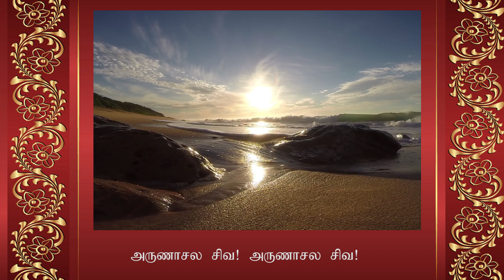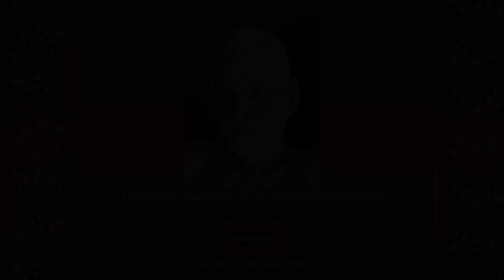Unadhu Thiruvarule-Sadhu Om-Sriram Parthasarathy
"UNADHU THIRUVARULE", a tamizh song revealed by Swami Sadhu Om that talks about the grace of the Guru and also the illusion of the world.

This song is tuned and arranged by Sriram Parthasarathy in typical tamizh folk genre,  keeping in mind to present the essence of the lyrics of Swami Sadhu Om with utmost importance.

WISDOM THE SONG REVEALS :

Translation Courtesy :
Bangalore Ramdas Ramnath & Srividya Ramnath

Everything in this seen world, is your divine grace.
You yourself are the illusion, as a form inside the mind.
Within one's heart you exist as the light of awareness.
That which is seen through the state of me and mine, does not actually exist.

You are the very form of awareness, yet you were roaming in physical form in front of my very eyes, in Arunachala, related to me as Guru.
Secretively as the light of awareness, you blessed me the path, as to how to live.
Oh God with your blessings unite me with your natural pristine state.

Music tuned, arranged, sung, recorded and mixed by :
SRIRAM PARTHASARATHY

Veenai : SRI.R. PARTHASARATHY

Video Choreography & Production : SRUTHI SRIRAM

Please find the lyrics of the song below :

Pallavi :

Unadhu ThiruvaruLe indha ulaga kaatchi ellaam
Manadhu vaDivinanaai neeye maayaiyum aaguvaiye
Thanadhul arivoLiyaai idhayam thangum podhinile
enadhu naaniladhaal thondra edhuvum illai ayale-Ramana  (Unadhu)

Charanam:

Arivu vaDivinan nee anaalum arunachalathinile
Uravil guru vaDivaai kaNmun uDalodulavinaiye
maraivil arivoLiyaai vaazhum vazhiyai aruLinaiye
iraivan unadharuLaal enai un iyalbil iNaiththaruLe - Ramana  (Unadhu)

Youtube.com/c/sadhuomchannel

SADHU OM - AN EXCLUSIVE CHANNEL DEDICATED AS AN OFFERING TO THE DIVINE MASTER (NON-COMMERCIAL)

ALL THE VIDEOS IN THIS CHANNEL ARE PURELY FOR NON-COMMERCIAL AND SPIRITUAL PURPOSES ONLY TO SPREAD THE GLORY OF SADHU OM.